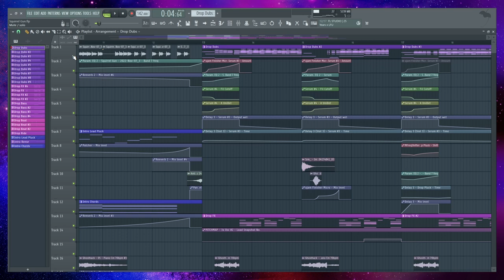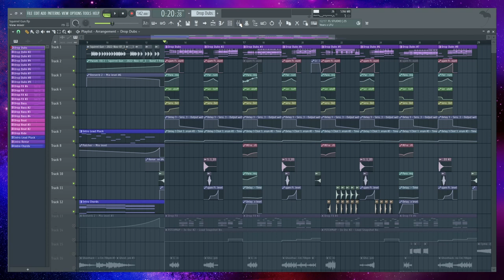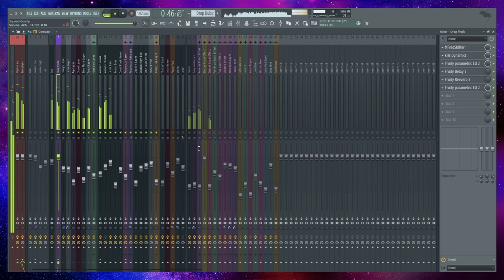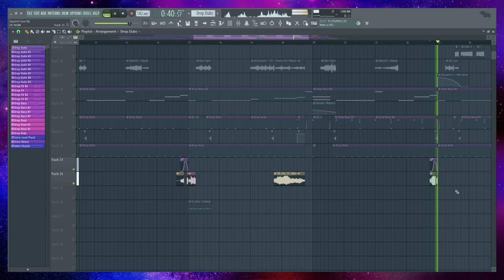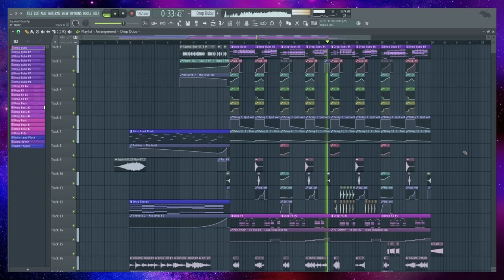Guess who made a free color bass FLP :)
I've wanted to make a free FLP for a while, and after originally scrapping this idea I figured this was the opportunity to do it. A full list of plugins needed is on the Gumroad page but essentially you need Serum, Pitchmap (though it's not necessary), Disperser, and a ton of other free stuff if I remember correctly. The project file is free, but the SUGGESTED price on Gumroad is $5. Thanks to Yoku for doing the technical YouTube stuff.

Please do not complete and release this as your own.

~ TIMESTAMPS ~
Walkthrough - 0:00
Individual Tracks - 0:47
Final playthrough - 4:05

Programs I use:
vizzy.io